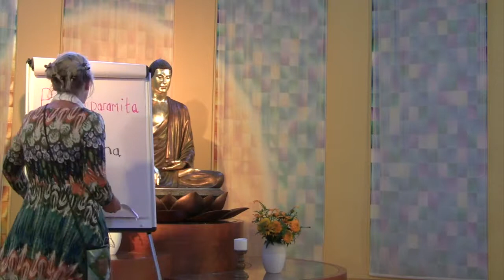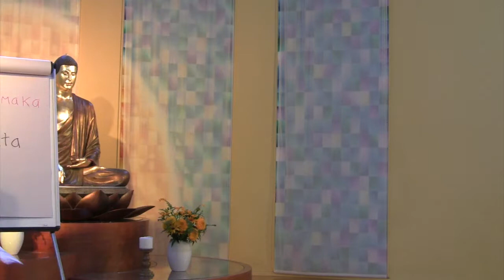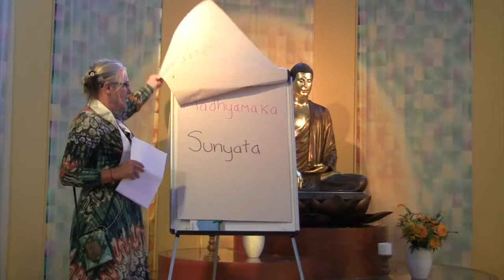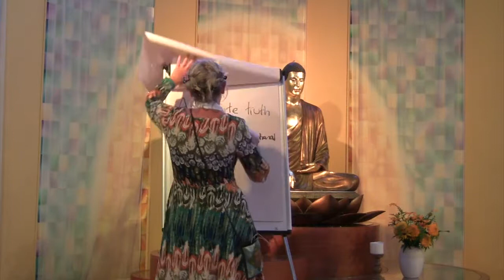Wisdom from Beyond [For the Welfare of the Many Part 5]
Satyajoti explores the great teacher Nagarjuna and the Prajnaparamita texts.

This series of Sangha night talks looks at significant Buddhist texts and teachings from the Mahayana.

Recorded at Sheffield Buddhist Centre Tuesday 15th August 2017